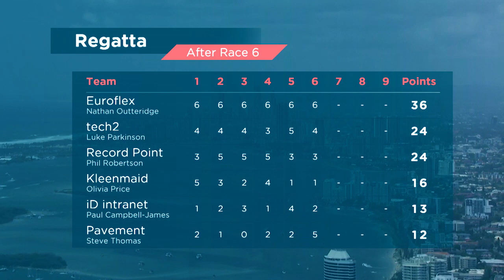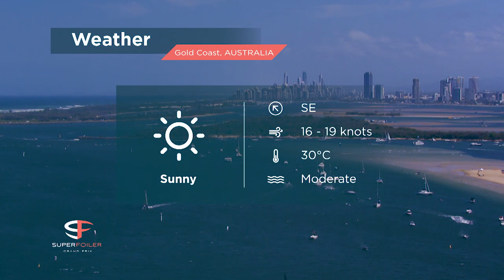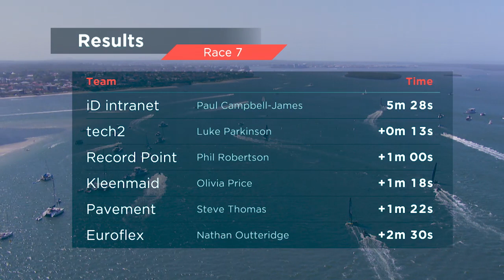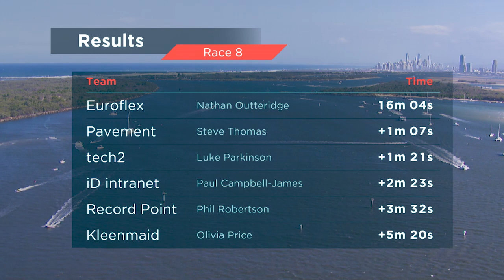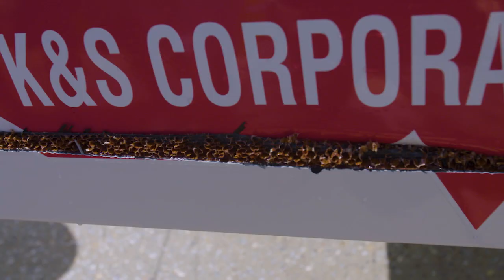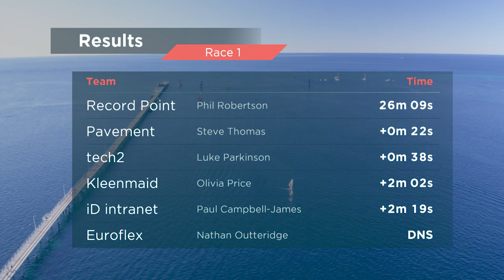SUPERFOILER GRAND PRIX - GOLD COAST - EPISODE 6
Get ready for some more thrills and spills from the Sunday racing on
the Gold Coast. Once again with the breeze, tide and spectator fleet all having a big say in the outcome of the racing. Hang on tight!!